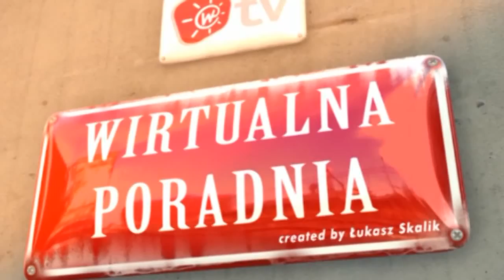Higiena jamy ustnej [Wirtualna Poradnia]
Zobacz więcej na Wbrew pozorom mycie zębów nie jest w cale taką prostą sprawa, jak mogłoby się wydawać. Bardzo wiele osób robi to niewłaściwie. Jakie błędy popełniamy najczęściej?